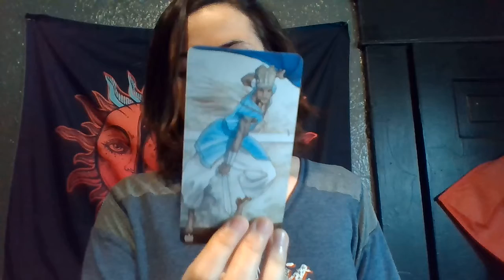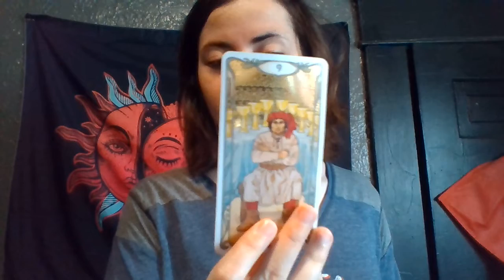Capricorn SOMEONE FROM YOUR PAST RETURNS! Single reading July 2021